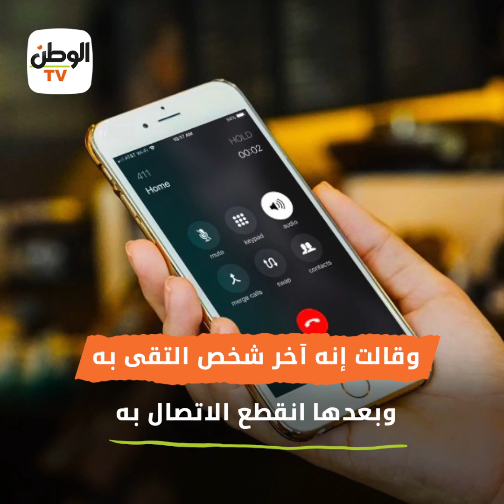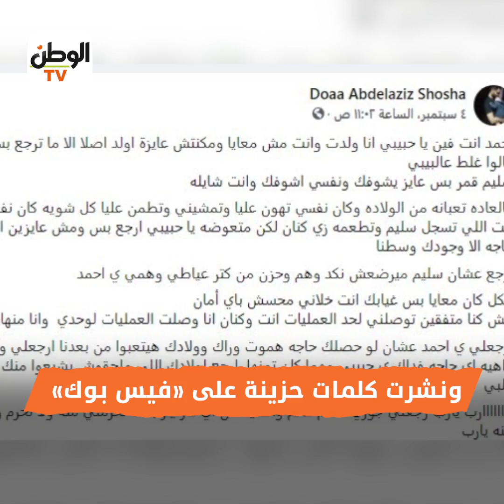ابن يتيم وزوجة ثكلى وخائن.. تفاصيل كشف غموض لغز مصرع المهندس احمد عاطف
هكذا فضح الجاني نفسه.. الداخلية تكشف لغز مقتل المهندس أحمد عاطف